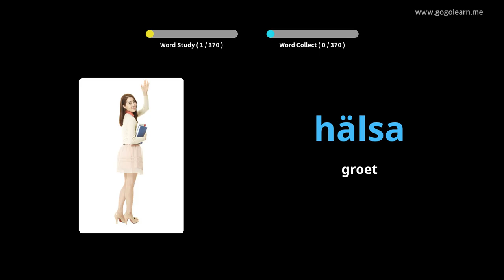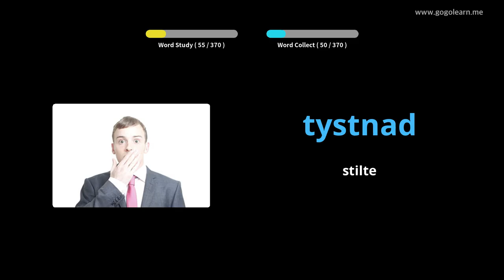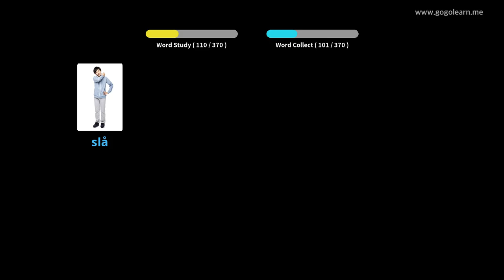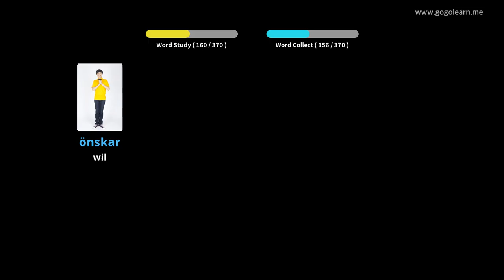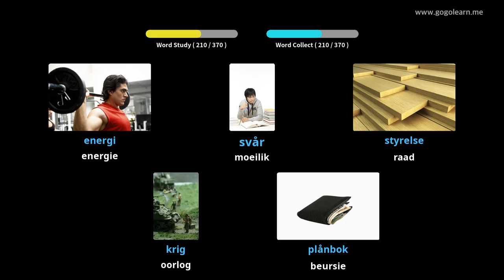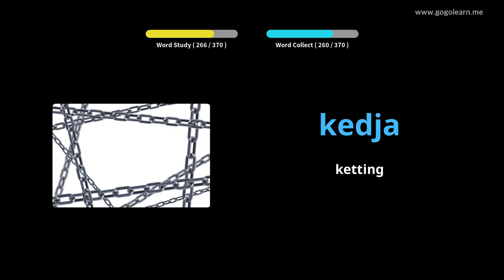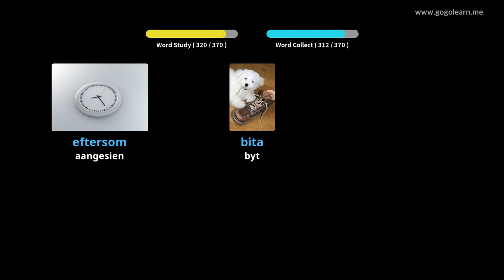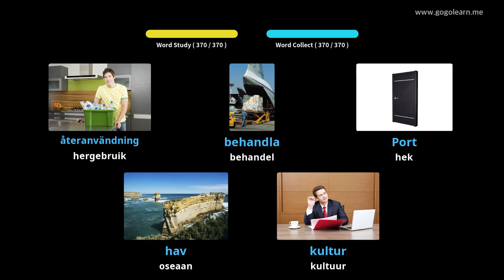Sweedse woordeskat sekondêre skool 2 | Golearn